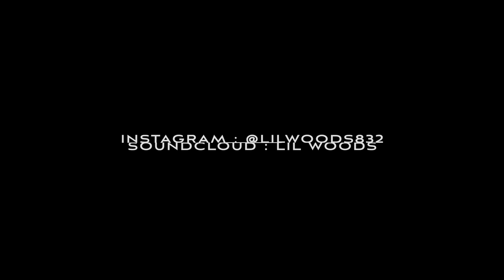Lil Woods - Currency *Official Music Video*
Lil Woods comes out with with a hot debut video for his new single Currency. The up-and-coming artist straight from the North-side of Houston is one to keep an eye on no doubt. Be sure to check out his other songs on SoundCloud @ Lil Woods and follow his Instagram @lilwoods832  TCSway